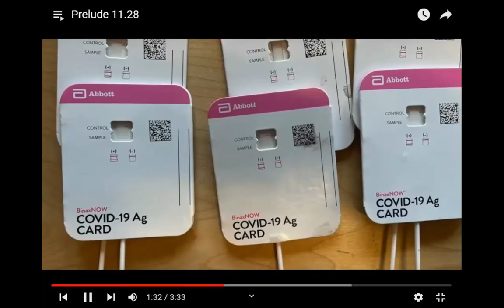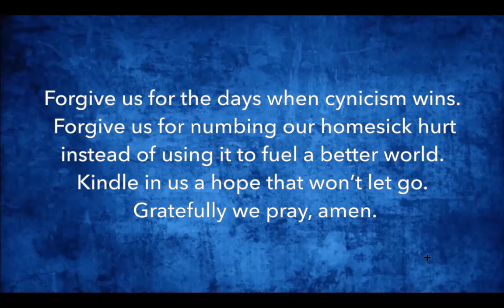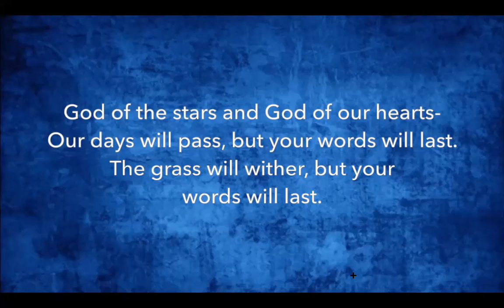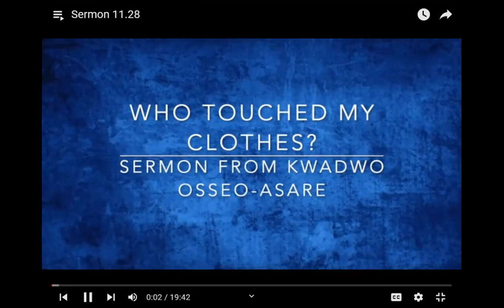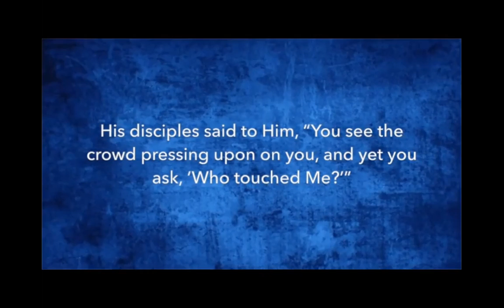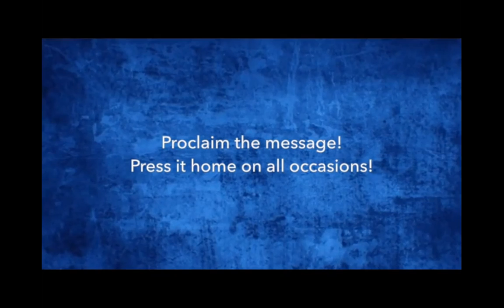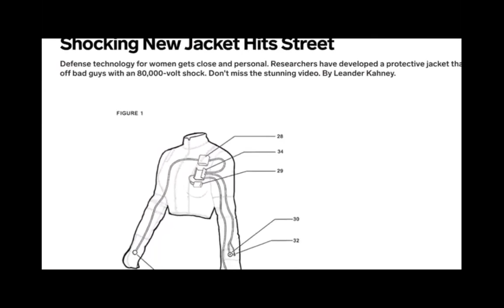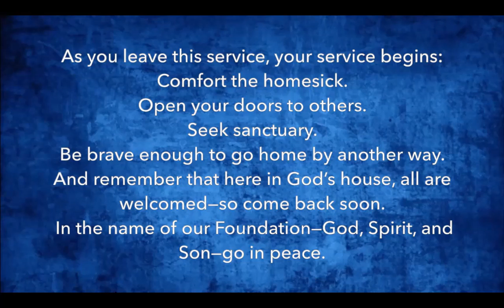University Mennonite Church - Worship November 28, 2021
This morning we begin celebrating Advent, lighting the candle of Hope. We welcome Kwadwo Osseo-Asare as our guest speaker this morning, who brings a message titled, "Who Touched My Clothes." Join us!